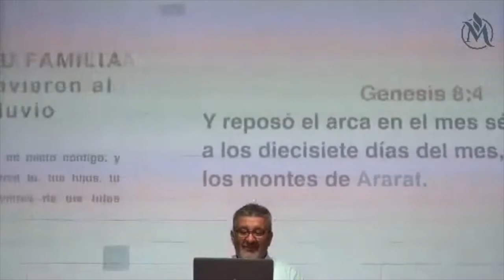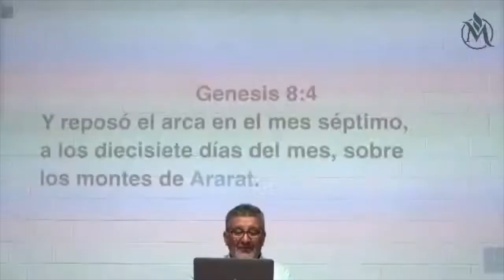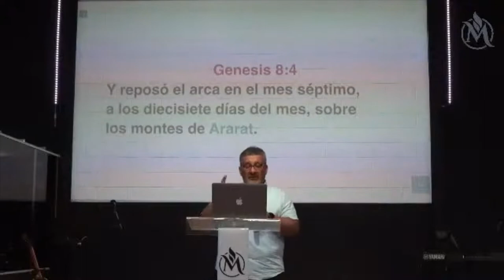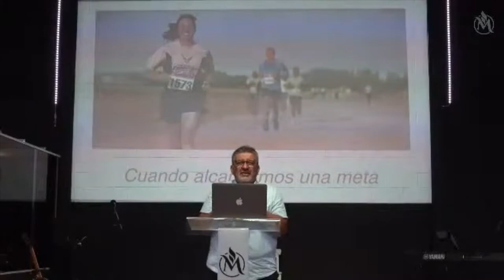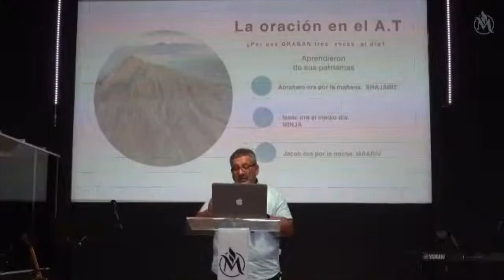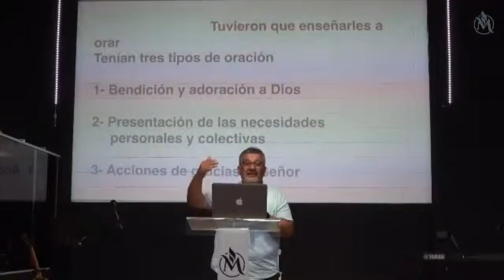EL MONTE ARARAT/ El Monte de la Misericordia